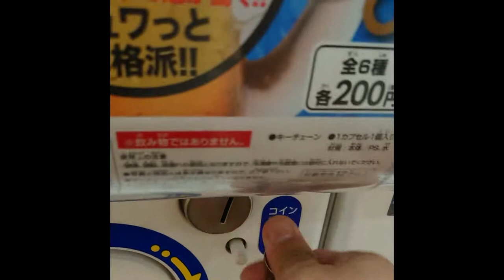【がちゃがちゃ】生あります。ビールジョッキ＆グラスキーチェーン□Japan Beer Mascot Capsule Toy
【商品名】生あります。冷え冷え炭酸キーチェーン
【メーカー】コロコレ
【価格】200円
【種類数】6